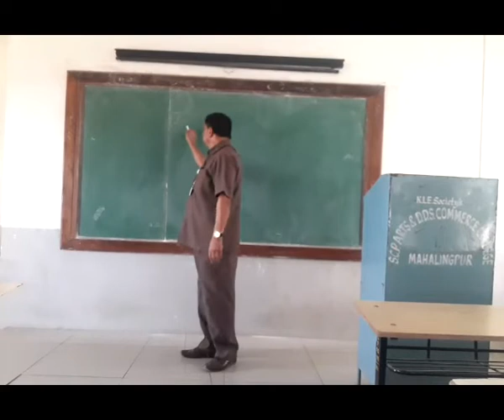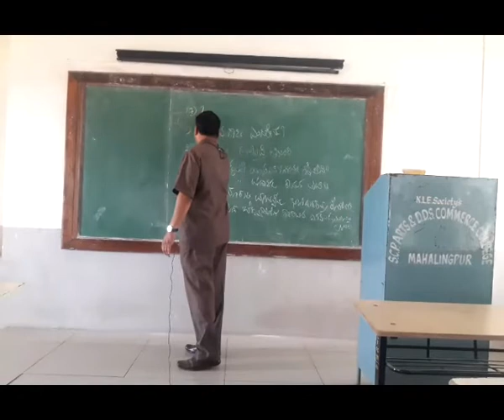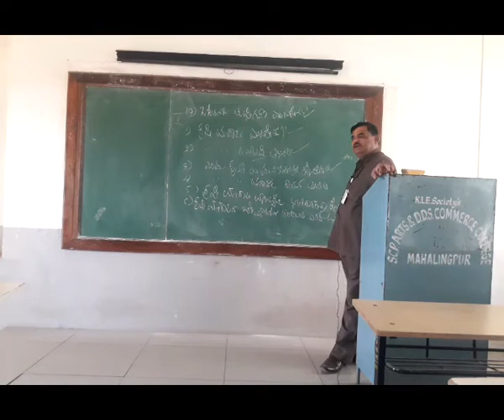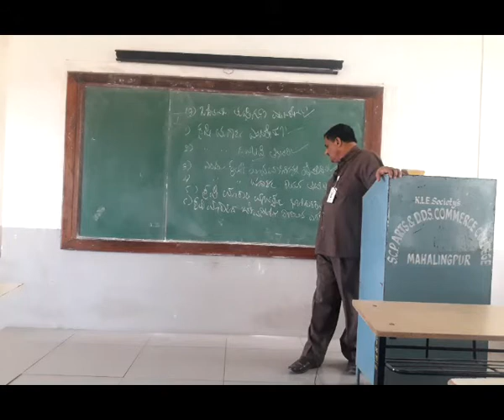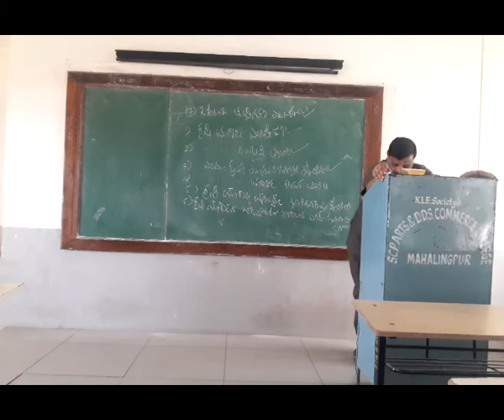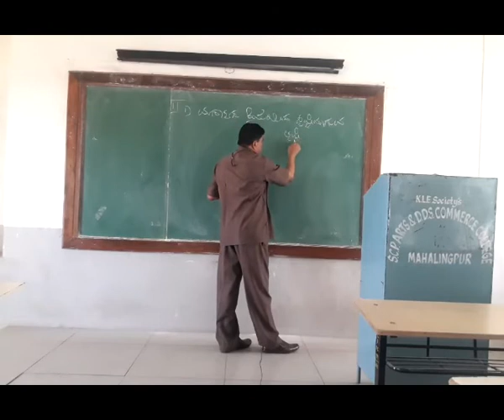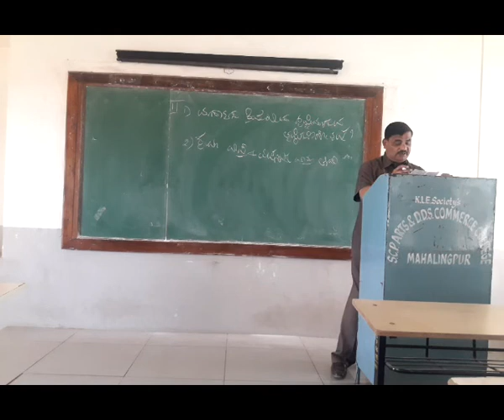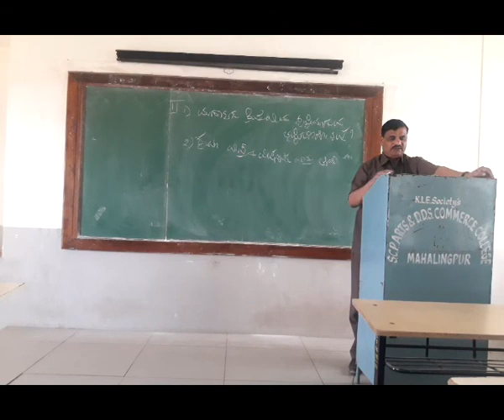Class 5: Agricultural Marketing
Cntd.
Importance of Agricultural Marketing & Discussion on Model Questions
BA III Sem
By Dr. K. M. Awaradi